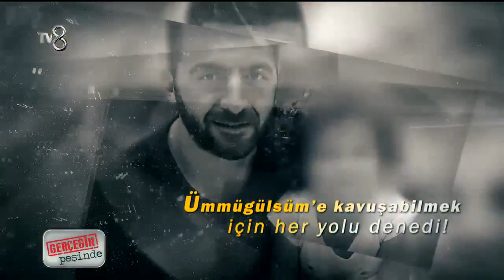Eşini On Binlerce Lira Borca Soktu | Gerçeğin Peşinde 199. Bölüm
gerçeğinpeşinde hafta içi her gün canlı yayınla TV8 ekranlarında izleyicileri ile buluşuyor.